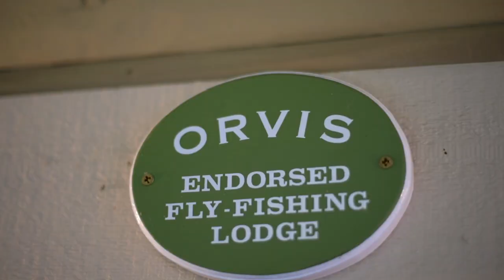The Lodge at Palisades Creek - Snake River Fly Fishing Lodge, Guide Service, and Fly Shop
A brief history of The Lodge of Palisades Creek along with a great overview of what makes The Lodge at Palisades Creek so special. Come visit!

The Lodge at Palisades Creek (TLAPC) was founded in 1990 to make it easier for anglers visiting Jackson Hole to stay and fish the South Fork of the Snake.  We are located on the banks of the world famous South Fork of the Snake River.  Our private cabins, luxurious lodge, top-notch guides, and of course blue ribbon fly fishing ensure a trip of a lifetime.